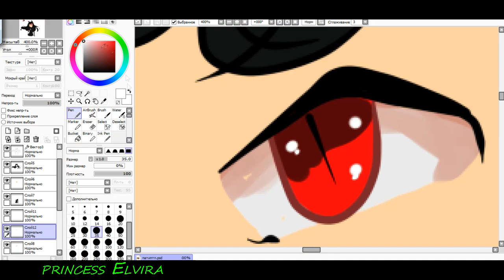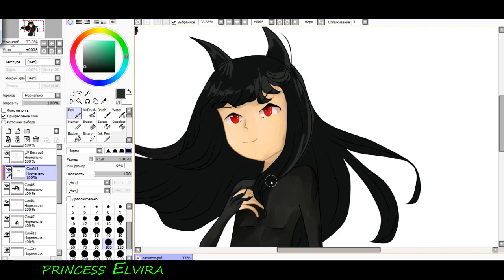I'm drawing a demon ( ͡° ͜ʖ ͡°)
song-Crucial Fracture